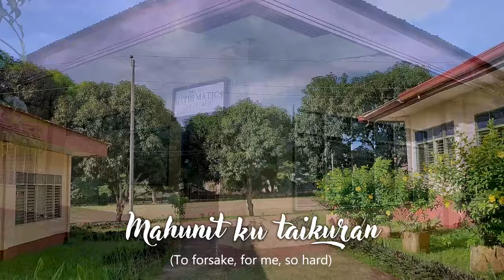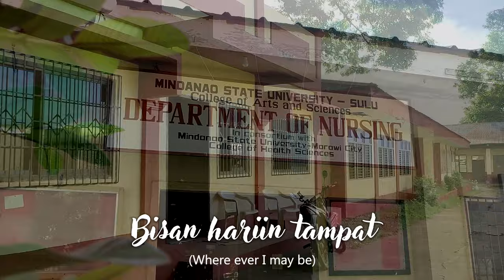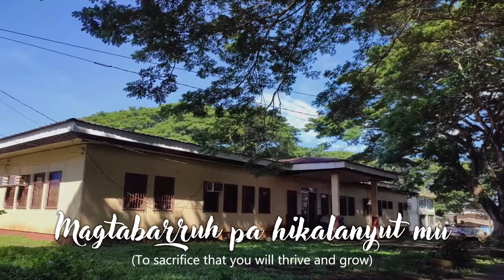MSU Sulu Hymn | Official Music Video (Lyrics)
MSU-Sulu Hymn

Composed by: Dr. Kadafi A. Basaluddin
April 3, 2001
Performed by: Richard Balahim & Dr. Kadafi A. Basaluddin
Music Design and Production: Kaiser Ishom S. Savellon

Lyrics:
I. Bunga sin luwas-lungsad
Timindug kaw timanyag
Sahaya sin kawuman
Darajat mu pilihan

II. Hantang mu kahuy Jatih
Sin badju dih magubih
Ha laum ukum-milik mu
In kasambuhan tantu

Chorus 1
MSU-Sulu
Kasilasa ku kaimu
Tattap pa hinapusan waktu

III. Ba-utan mu padduman
Imingin in katan
Halgah mu biah intan
Mahunit ku taikuran

Chorus 2
MSU-Sulu
Lindurandam ku kaimu

IV. Hulah bangsa kimuyag
Kapandayan mu simaplag
Bisan hariin tampat
In ikaw hipagbansag

Chorus 3
MSU-Sulu
Mussah sin Jantung ku
Baran saddiya masalay
Baugbug kaimu
Magtabarruh pa hikalanyut mu
MSU-Sulu... (fade)